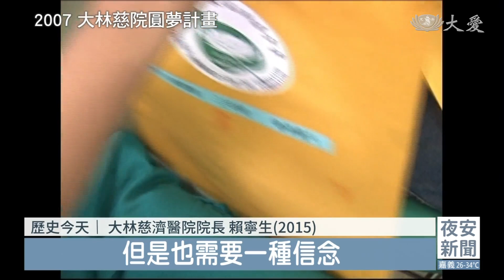0625慈濟歷史上的今天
2007年，大林慈濟醫院發起弱勢童圓夢計畫，募集了文具、書桌、檯燈等，送給弱勢家庭的孩子，讓大醫王的愛跨出診間。而在2018年，慈濟志工延續先前的強震因緣，為尼泊爾上的雪山學校送上了保暖物資。

●2018年6月25日 尼泊爾雪山學校援助

大雪紛飛，這裡是喜馬拉雅山，簡稱雪山學校的中華貝瑪桑巴瓦佛學院，孩子們凍得直發抖，身上披掛的是慈濟三年前送的毛毯。
貝瑪桑巴瓦慈善會秘書 邱照子：「他們身上就是單薄的衣服，那僅存就是蓋著慈濟的毛毯。」
毛毯不夠，兩三位共用取暖，台灣志工趕緊打包物資送暖。
索南多傑仁波切(2015)：「我們台灣的慈濟，上人，他們發心，非常大地發心。」
因緣起於2015年尼泊爾強震，雪山學校遭震毀，慈濟當時送上毛毯、圍巾和賑災物資，是當時唯一援助雪山學校的慈善團體。2018年，索南多傑仁波切特別跨海來到台灣，只為圓滿心願。
索南多傑仁波切(2018)：「非常感謝，謝謝。」
賑災因緣，讓孩子能不再受凍，溫暖中求學。

●2011年6月25日 蘇州首例人工電子耳植入手術

王鑫華的爸爸 王付茂(2011)：「大家努力就會有希望。」
努力就會有希望，先天重度聽障小男孩王鑫華，在蘇州兒童醫院和台中慈院合作下，植入人工電子耳。
台中慈濟醫院耳鼻喉部主任 吳弘斌(2011)：「(人工電子耳)家人要用很大的力量，去教他說話。」
剛開完刀，母子都哭了，孩子正在適應中，難免嚎哭，而媽媽則因為手術成功，流下感動的眼淚。
王鑫華的媽媽(2011)：「這個小孩如果不是你們大家來幫忙的話，我這小孩可能這一輩子他聽不到這個世界上的聲音。」
台中慈濟醫院耳鼻喉部主任 吳弘斌(2011)：「這是放外面，這是掛在這裡，等機器(人工電子耳)打開，他就可以聽到聲音。」
3周後，大家屏氣凝神，因為王鑫華將第1次聽到世界的聲音。
王鑫華的媽媽(2011)：「鑫華，我想叫他叫我媽媽，鑫華，媽媽叫你，鑫華。」
台中慈濟醫院耳鼻喉部主任 吳弘斌(2011)：「我相信鑫華在未來藉由這個人工電子耳，跟世界的接觸，會從無聲變有聲。」

慈濟義診個案，半年內兩岸醫師通力合作，蘇州首例人工電子耳植入手術，有聲世界，人生大不同。

●2007年6月25日 大林慈院圓夢計畫

徒步穿梭在村里小巷拜訪，眼前的文具和參考書，對弱勢家庭孩子來說，都是奢侈品。
時任大林慈院副院長 賴寧生：「如果在小孩子的教育資源裡面，他能夠有同樣的學習資源，也許對他來講是很重要的。」
時任大林慈院社工室代理組長 卓依倩：「以後我在面對來醫院的個案的時候，我可以更知道他們的需求有可能是什麼。」

募集書桌、檯燈、書籍，賴寧生在院內發起圓夢計畫。

大林慈院院長 賴寧生(2015)：「醫療真的很辛苦，非常需要毅力的工作，但是也需要一種信念，我想是我們整個慈濟系統來講，慈悲的、慈善的慈悲的心。」
1996年免疫醫學博士後返回嘉義，2007年發起弱勢童圓夢計畫，2012年接任大林慈濟醫院院長，以雲嘉風溼病 人文醫療的推手，2015年獲得醫療奉獻獎肯定，拋磚引玉，走出診間的圓夢計畫，持續帶動醫護，以人為本，守護生命。